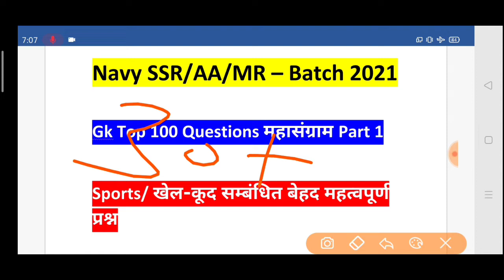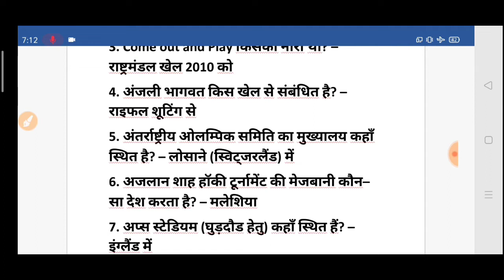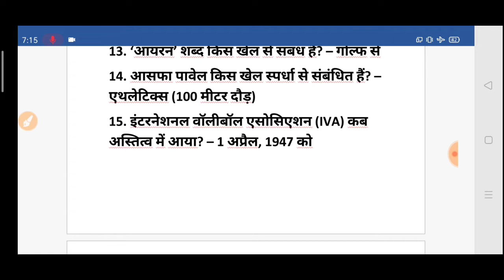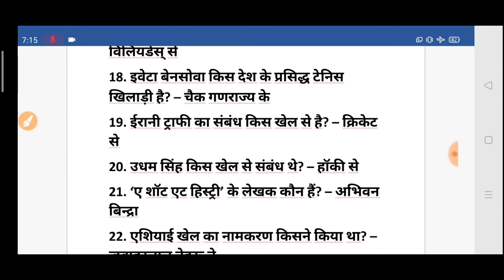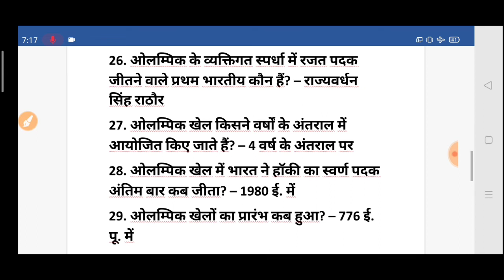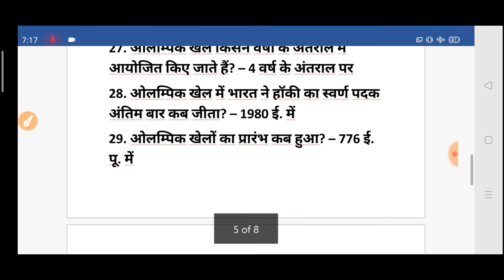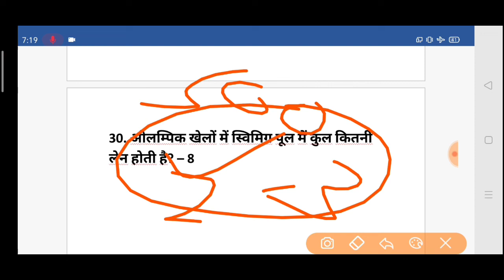Navy SSR/AA/MR & Airforce Batch 2020-21 Gk Live 🔴 Classes | Sports related Gk questions महासंग्राम